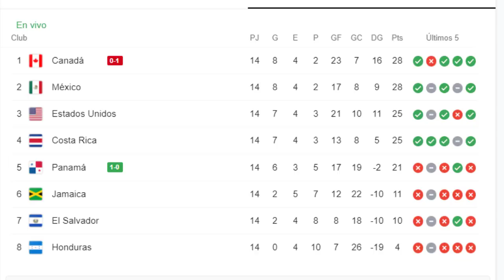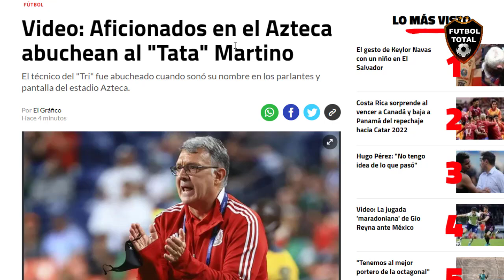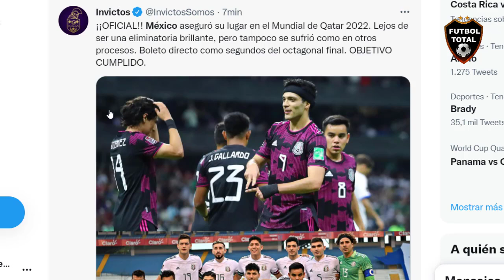🇲🇽 RUMBO A QATAR, ASI REACCIONA PRENSA CENTROAMERICANA A VICTORIA DE MEXICO vs EL SALVADOR 2-0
DATOS:

¡TERMINÓ LA ELIMINATORIA DE CONCACAF!

Boleto directo a Qatar 2022🏆:
✅Canadá 🇨🇦
✅México 🇲🇽
✅Estados Unidos 🇺🇸

Repechaje:
🔄Costa Rica 🇨🇷

- 🇲🇽 ¡MÉXICO JUGARÁ LA COPA DEL MUNDO! 🇲🇽

💪🏻 La Selección del Tata Martino venció 2-0 a El Salvador en el Azteca y se clasificó a Qatar2022

⚽ Goles de Antuna y Raúl Jiménez en el primer tiempo

- Mexico officially qualified for the FIFA World Cup

- ¡EL OCTAVO MUNDIAL! 🔥

México jugará su octavo mundial al hilo y en cada Copa del Mundo tenemos nuestra figura.

Costa Rica🇨🇷 jugará el repechaje Concacaf-Oceanía contra Nueva Zelanda🇳🇿. Terminó en el 4° lugar, tras Canadá-México-Estados Unidos. El ganador del cruce, que será en junio, sacará boleto a Qatar2022.

🔔RECIBE NOTIFICACIONES CADA VEZ QUE PUBLICO UN NUEVO VÍDEO:
2. Dale Check a: "Recibir todas las notificaciones de este canal"
3. Dale a guardar